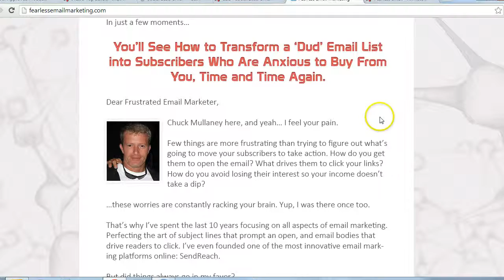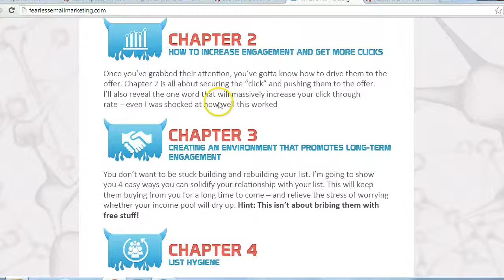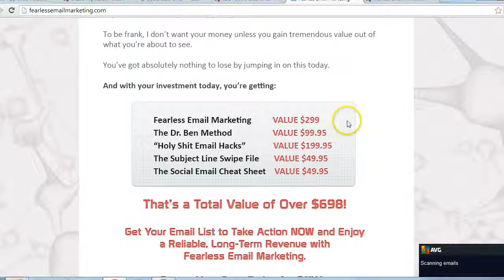Fearless Email Marketing Review - Bonuses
Fearless Email Plus Bonuses

I will send you the bonuses i  as well show
you my $100 a day strategy